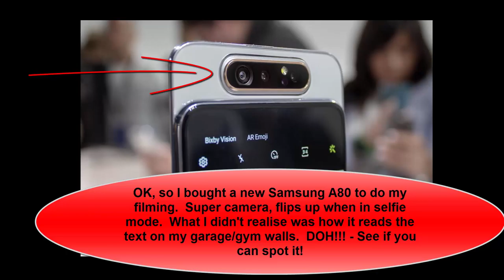V in the RecruiterFit A to Z of Recruitment